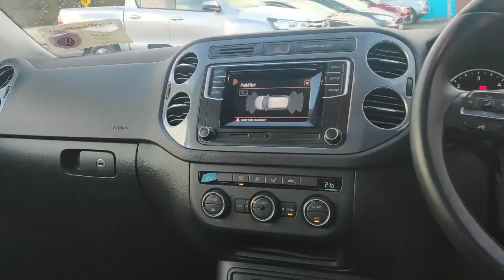2016 VW Tiguan 2.0 TDI 110HP MANUAL -- 161ke1964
New into us here at Crossings Toyota is this stunning 161 Volkswagen Tiquan with 1 owner from new
This would suit someone looking to upgrade their current car or a family seeking a bigger car.
it comes with front and rear parking sensors, multimedia system, air conditioning and a full panoramic sunroof plus lots more.

To view our full list of Toyota Plus Approved Used stock, head across to our

Crossings Toyota Naas is a family owned business in the motor trade for over 60 years. As Kildare’s only authorised Toyota Sales and Service agent, we are committed to exceeding expectations through our friendly, expertly trained staff and exceptional customer service at a fair and transparent price. All our cars come with a Toyota Plus Warranty, are fully serviced & undergo a complete and detailed 100-